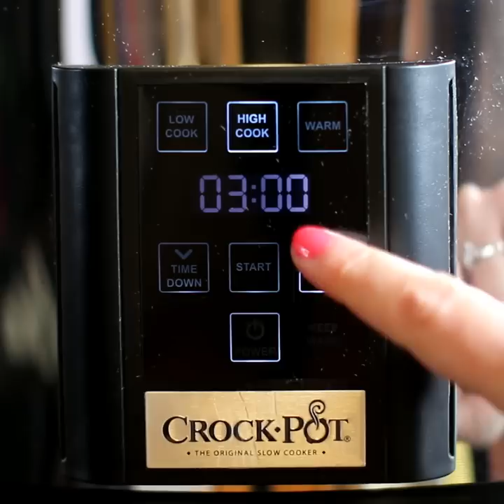Slow Cooker Chicken Enchilada Casserole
RECIPE:

INGREDIENTS:
1.5 lbs. boneless skinless raw chicken breasts
1 28 ounce can Red Enchilada Sauce (I use El Pato Brand)
Add these ingredients at the end:
10 corn tortillas (I used an entire 11.7 ounce bag)
3 cups grated cheddar cheese (divided)
1 3.8 ounce can black olives (divided)
SLOW COOKER SIZE:
6-quart

INSTRUCTIONS:
Put the chicken breasts and the enchilada sauce in your slow cooker.
Cook on HIGH for 4 hours or LOW for 8 hours.
Shred the chicken with 2 forks right in the slow cooker.
Cut the tortillas in to strips, add to chicken and sauce.
Stir.
Add 1 cup of cheese and half the olives into the sauce and chicken mixture.
Stir again.
Flatten the mixture slightly.
Add the rest of the cheese and the olives on top.
Cook on low for about 40 - 60 minutes longer.
Top with sour cream (optional)